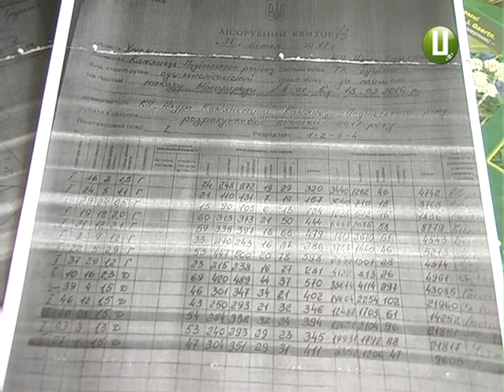Чому вирубують дуби у Кам’янець Подільському районі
Півтора гектара дубів вирубують у селі Грушка Кам’янець-Подільського району. Про це нам повідомили небайдужі краяни. Як з’ясувалося, вирубкою займається тамтешнє комунальне підприємство «Надра Кам’янеччини». Його представники стверджують: цілком законно.